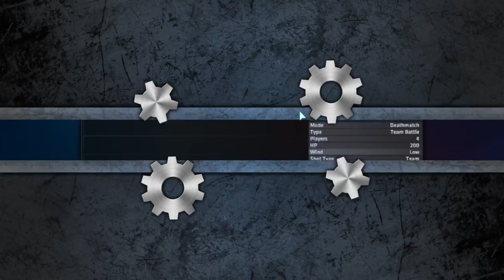Shellshock Live Round 16: Aurora strikes back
Featuring Aurora Marie, Banananaa, and Calliope Rannis